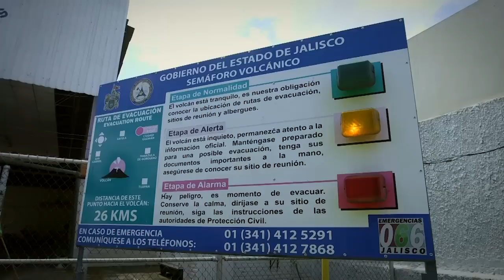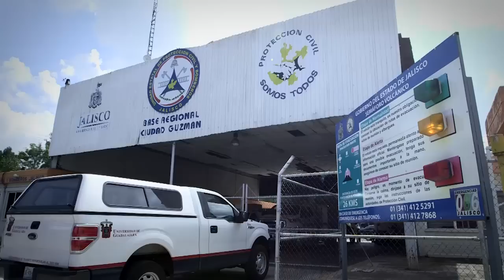El riesgo de explosividad del volcán Colima está latente: especialista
Los investigadores de la Universidad de Guadalajara, en conjunto con la Universidad de Colima y las unidades de Protección Civil mantendrán el monitoreo al Volcán Colima, pues el riesgo de explosividad es latente pese a que entró en relativa calma este fin de semana.